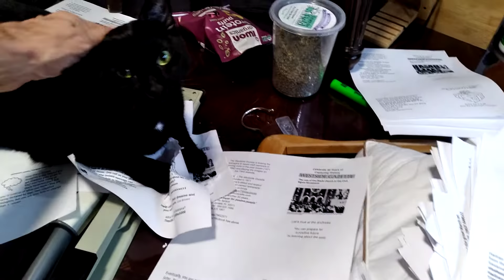little kitties. 9 seconds(3)